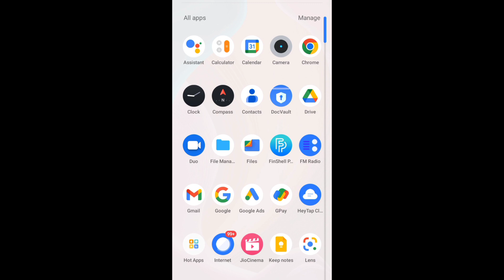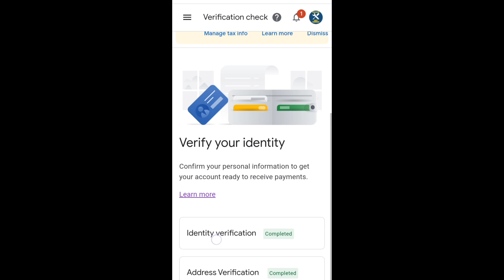Learn how to pin Google Ads on your Android mobile with this live demo!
Google AdSense pin feel live demo Android mobile Google AdSense pin